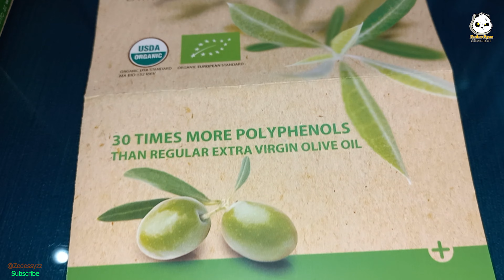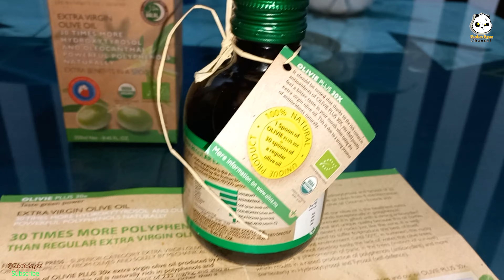OLIVIE PLUS 30x (250ML) EXTRA VIRGIN OLIVIE OIL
EXTRA VIRGIN OLIVIE OIL, OLIVIE PLUS 30x (250ML)

Language English:
The nutritional content is many times higher than that of ordinary olive oil. This is due to the dry soil and the harsh desert environment that has caused the olive tree to produce more defensive substances in its cells and further bring the olives to a level of increased nutritional value 25 to 30 times higher hydroytyrosol and 10 times higher in the amount of polyphenol . This content is able to pass the blood circulation barrier in the brain (blood brain barrier) because it is the smallest and most unique antioxidant molecule.

Olivie Plus 30X contains 30 times more nutrients than regular olive oil. (Hydroxityrosol=a type of antioxidant that is only found in olive oil).
Our body will be healthier and more energetic. Stay young naturally.

11 Proven Benefits of Olive Oil:
1. Olive Oil Is Rich in Healthy Monounsaturated Fats.
2. Olive Oil Contains Large Amounts of Antioxidants.
3. Olive Oil Has Strong Anti-Inflammatory Properties.
4. Olive Oil May Help Prevent Strokes.
5. Olive Oil Is Protective Against Heart Disease.
6. Olive Oil Is Not Associated With Weight Gain and Obesity.
7. Olive Oil May Fight Alzheimer’s Disease.
8. Olive Oil May Reduce Type 2 Diabetes Risk.
9. The Antioxidants in Olive Oil Have Anti-Cancer Properties.
10. Olive Oil Can Help Treat Rheumatoid Arthritis
11. Olive Oil Has Antibacterial Properties.

Language Malay:
Kandungan khasiat berlipat ganda lebih tinggi dari pati minyak zaitun biasa. Ini terjadi akibat tanah yang kering dan persekitaran gurun yang teruk telah menyebabkan pohon zaitun mengeluarkan lebih bahan pertahanan dalam selnya dan seterusnya membawa buah zaitun tersebut kepada satu aras peningkatan nilai khasiat 25 ke 30 kali ganda lebih tinggi hydroytyrosol dan 10 kali ganda lebih tinggi dari jumlah polyphenol. Kandungan ini mampu melepasi halangan peredaran darah di dalam otak(blood brain barrier) kerana ia adalah molekul antioksida yang paling kecil dan unik.

Olivie Plus 30X mengandungi 30 kali ganda khasiat berbanding minyak zaitun biasa. (Hydroxityrosol=sejenis antioksidan yang hanya ada dalam minyak zaitun).
Badan kita akan lebih sihat dan bertenaga. Awet muda secara semulajadi.

11 Manfaat Terbukti Minyak Zaitun:
1. Minyak Zaitun Kaya dengan Lemak Tak Tepu Yang Sihat.
2. Minyak Zaitun Mengandungi Sejumlah Besar Antioksidan.
3. Minyak Zaitun Mempunyai Sifat Anti-Radang yang Kuat.
4. Minyak Zaitun Boleh Membantu Mencegah Strok.
5. Minyak Zaitun Melindungi Dari Penyakit Jantung.
6. Minyak Zaitun Tidak Dikaitkan Dengan Pertambahan Berat Badan dan Obesiti.
7. Minyak Zaitun Boleh Melawan Penyakit Alzheimer.
8. Minyak Zaitun Boleh Mengurangkan Risiko Diabetes Jenis 2.
9. Antioksidan dalam Minyak Zaitun Mempunyai Sifat Anti-Kanser.
10. Minyak Zaitun Boleh Membantu Merawat Rheumatoid Arthritis
11. Minyak Zaitun Mempunyai Sifat Antibakteria.